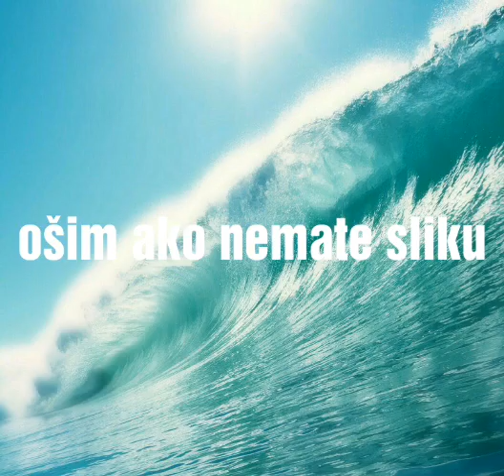Ne pracim više mlp oc